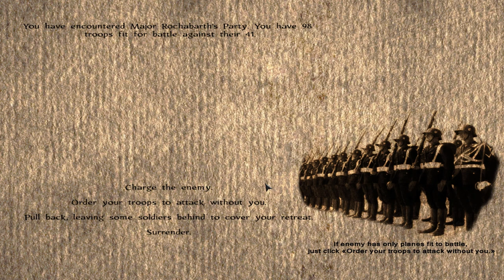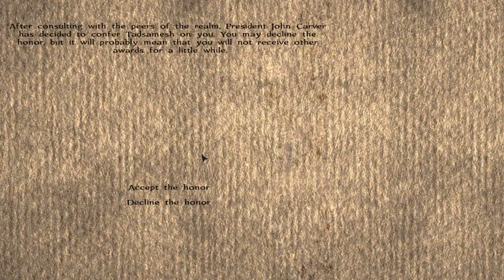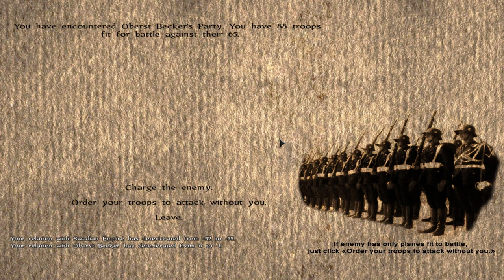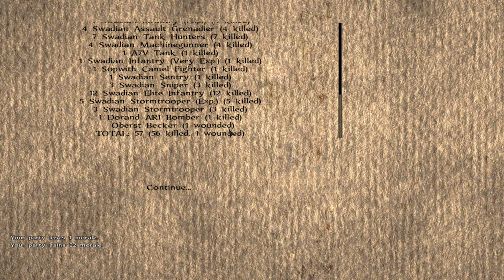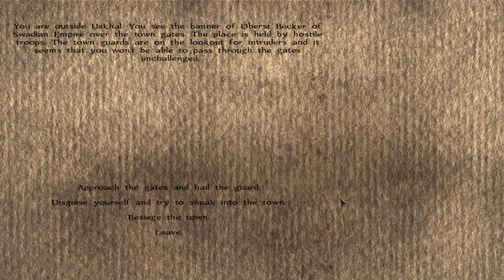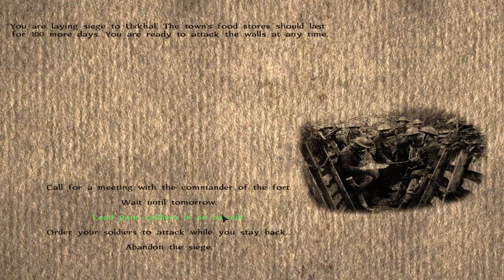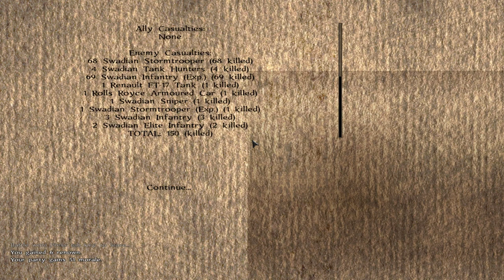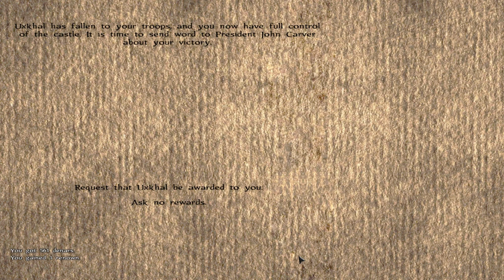The Parabellum | Warband Mod | Mini Series Finale!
The assault on the town Uxkhal continues as Lt. Colonel Reynolds takes his best men for this final mission.  Unreleased Version 1.3

The Parabellum is a mod for Mount & Blade: Warband set during World War I.  Follow Roger Reynolds and his company of brave men as they join The Great War for glory, honor and pride.
Version 1.3

The year is 1918, The Great War of Calradia (WW1) is delaying. Player enters Calradia in March 23 and meets coalitions fighting for control.

Kingdom of Rhodoks (prototype - Italy)
United States of Balion (prototype - USA)
New Albion (prototype - Canada and UK)

Versus:

Swadian Empire (prototype - Germany)
Sarranid Empire (prototype - Ottoman Empire and Near East)
Helvetian Empire (prototype - Austria-Hungary)
Neutral Factions:

Vaegir Soviet Socialist Republic (prototype - USSR)
Khaanate of Khergit (prototype - Mongolia)
Kingdom of Nords (prototype - Scandinavia)

Features:

-I reworked all troops, civil and military clothes, weapons and some code.
-Mod now has non-bugged automatic weapons, grenades and shotguns.
-Buy tanks and armored cars in town menu
-Buy warplanes in town menu (bombers and fighters)
-Buy howitzers that will fire from outside from the map. You can fire with fragmentation shells and poison gas shells.
-Around of 600 new sound files from BF1 game.
-Music from BF1 game
-Some battle voices from BF1 game (basically on a siege scenes)
-Ports and sea travelling from RW mod
-Motorcycles
-Trains from RW mod
-New big castle/town assault maps and some new town and village scenes
-New animations i brought from another mods
-Random artillery explosions on assault maps and normal battles with lords